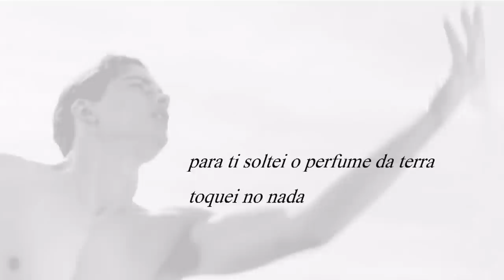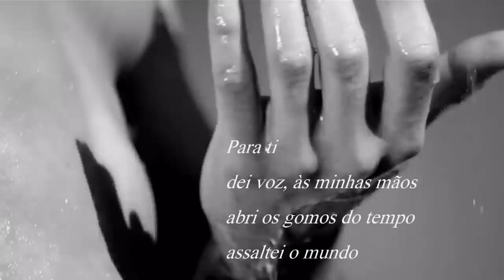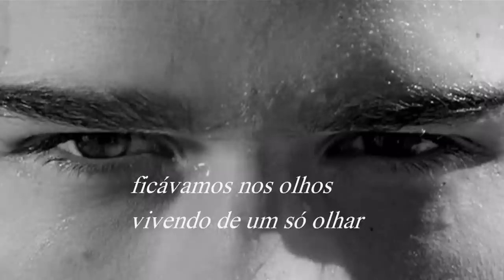Para ti - de Mia Couto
Foi para ti
que desfolhei a chuva
para ti soltei o perfume da terra
toquei no nada
e para ti foi tudo

Para ti
criei todas as palavras
e todas me faltaram
no minuto em que falhei
o sabor do sempre

Para ti
dei voz, às minhas mãos
abri os gomos do tempo
assaltei o mundo
e pensei que tudo
estava em nós

Nesse doce engano
de tudo sermos donos
sem nada termos,
simplesmente porque
era  noite
e não dormíamos.

Eu descia em teu peito
para me procurar
e antes que a escuridão
nos cingisse a cintura
ficávamos nos olhos,
vivendo de um só olhar
amando de uma só vida.

 Mia Couto - (poeta moçambicano)

Imagens . Frames do video , Bruce Weber for Acqua Di Gio Essenza   Modelo - Simon Nessman